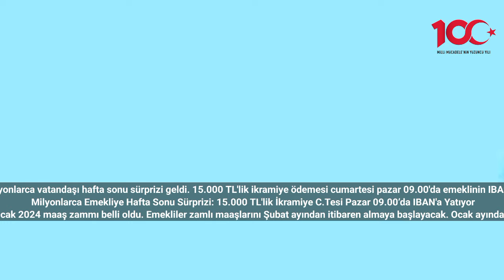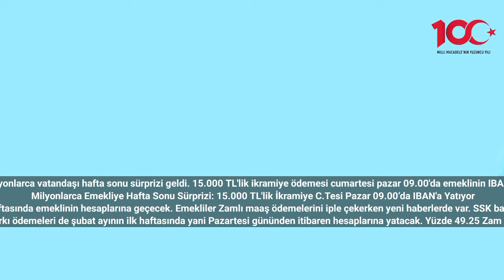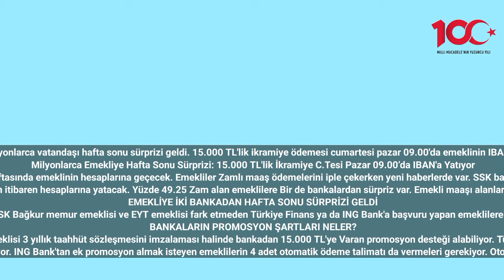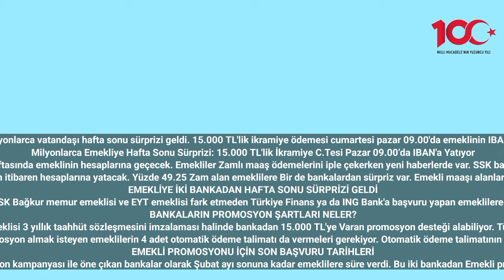Milyonlarca Emekliye Hafta Sonu Sürprizi: 15.000 TL'lik İkramiye C.Tesi Pazar 09.00’da IBAN'a Yatıyo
Emekli maaşı alan milyonlarca vatandaşı hafta sonu sürprizi geldi. 15.000 TL'lik ikramiye ödemesi cumartesi pazar 09.00'da emeklinin IBAN numarasına yatacak.
Milyonlarca Emekliye Hafta Sonu Sürprizi: 15.000 TL'lik İkramiye C.Tesi Pazar 09.00’da IBAN'a Yatıyor
Türkiye'deki yaklaşık 17 milyon emekli vatandaşın Ocak 2024 maaş zammı belli oldu. Emekliler zamlı maaşlarını Şubat ayından itibaren almaya başlayacak. Ocak ayında ise oluşan zam farkı şubat ayının ilk haftasında emeklinin hesaplarına geçecek. Emekliler Zamlı maaş ödemelerini iple çekerken yeni haberlerde var. SSK bağ-kur memur emeklisi vatandaşlar için hafta sonu sürprizi açıklandı. Şubat ayında ikramiye ödemeleri cumartesi pazar günü başlıyor. Emeklinin IBAN numarasına bu hafta sonu 15.000 TL'lik ek ödeme yatacak.
Milyonlarca emekli vatandaşın beklediği Zamlı maaş ödemeleri Nihayet başlıyor. Şubat ayı itibarıyla emekliler zamlı maaşlarını tam olarak alacak. Aynı zamanda emeklinin maaş farkı ödemeleri de şubat ayının ilk haftasında yani Pazartesi gününden itibaren hesaplarına yatacak. Yüzde 49.25 Zam alan emeklilere Bir de bankalardan sürpriz var. Emekli maaşı alanlar için bankalarda da hareketlilik başladı. SSK bağ-kur memur emeklisi EYT emeklisi olanlar için yeni ek ödeme miktarı açıklandı. Tam 2 banka hafta sonu sürprizini duyurdu. Emeklinin IBAN numarasına cumartesi pazar 09.00'da ek ödemeler yatacak.
EMEKLİYE İKİ BANKADAN HAFTA SONU SÜRPRİZİ GELDİ
Emekli maaşı alan milyonlarca vatandaşa iki banka tarafından hafta sonu sürprizi açıklandı. SSK Bağkur memur emeklisi ve EYT emeklisi fark etmeden Türkiye Finans ya da ING Bank'a başvuru yapan emeklilere 15.000 TL'ye Varan promosyon verilecek. Her iki bankada da promosyon için şartlar açıklandı.
BANKALARIN PROMOSYON ŞARTLARI NELER?
Türkiye Finans 2024 yılında rekor promosyon ödemesini duyurmuştu. Emekli maaşını Türkiye finansı Taşıyan 4A 4B 4c emeklisi 3 yıllık taahhüt sözleşmesini imzalaması halinde bankadan 15.000 TL'ye Varan promosyon desteği alabiliyor. Türkiye Finans’ın vereceği promosyon sadece maaş taahhüdü karşılığında sağlanıyor. Herhangi bir başka ek koşul aranmıyor.
ING Bank, emeklilere 3 yıllık maaş taşıma taahhüdü karşılığında 10.000 TL nakit promosyon veriyor. ING Bank'tan ek promosyon almak isteyen emeklilerin 4 adet otomatik ödeme talimatı da vermeleri gerekiyor. Otomatik ödeme talimatının da tamamlanması durumunda ING Bank 5.000 TL'lik ek promosyon yatırıyor ve toplam promosyon 15.000 TL'ye yükseliyor.
EMEKLİ PROMOSYONU İÇİN SON BAŞVURU TARİHLERİ
Bankalar Emekli promosyonu kampanyalarını aylık periyotlarda güncelliyor. ING Bank ve Türkiye Finans’ta yüksek promosyon kampanyası ile öne çıkan bankalar olarak Şubat ayı sonuna kadar emeklilere süre verdi. Bu iki bankadan Emekli promosyonu almak isteyenlerin en geç 29 Şubat tarihinde Mesai bitimine kadar başvuru işlemlerini tamamlamaları gerekiyor.